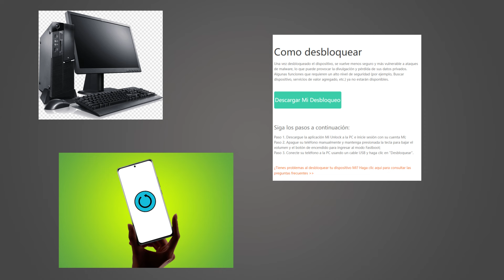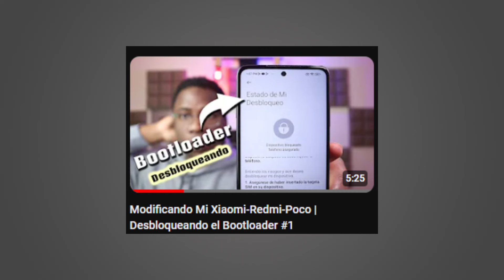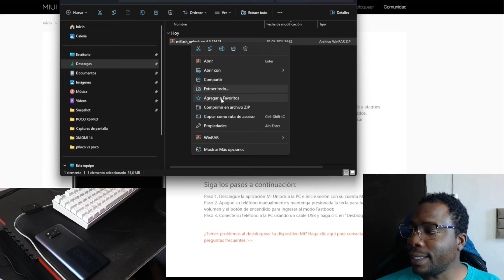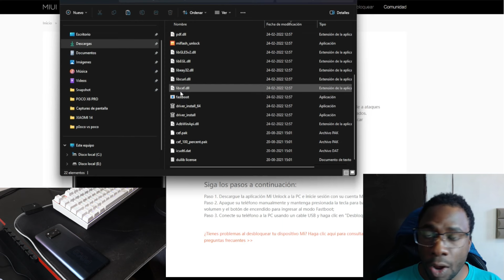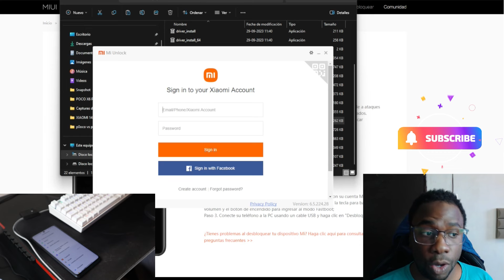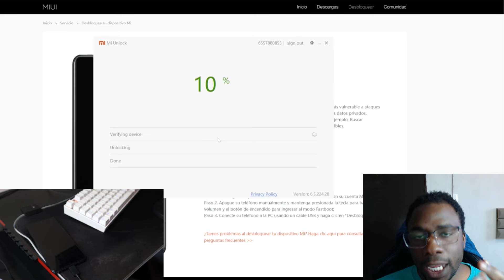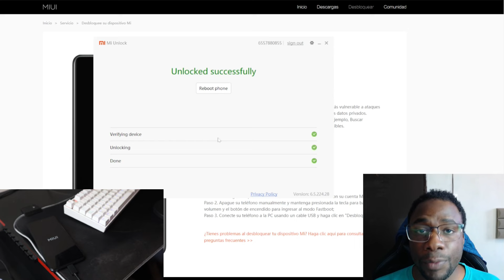Cómo desbloquear el Bootloader en cualquier Xiaomi-Redmi-Poco |2024